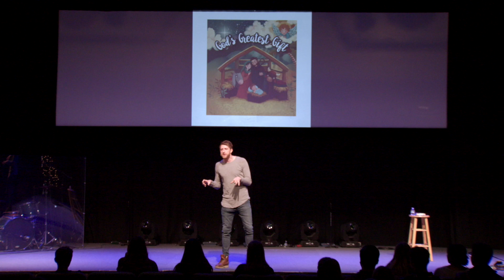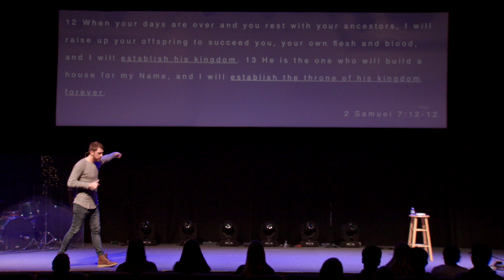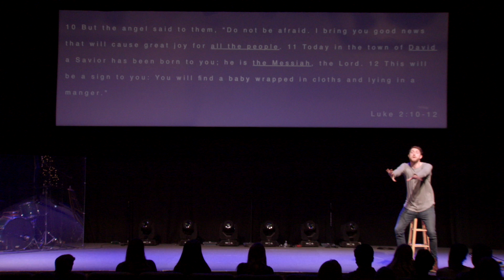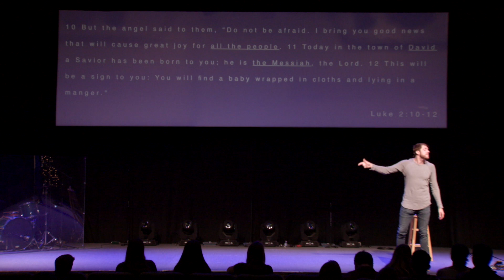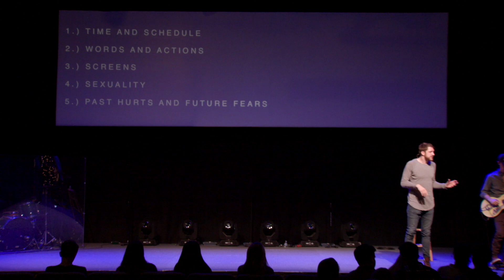NMC Students Message 12.22.19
This video is about NMC Students Message 12.22.19